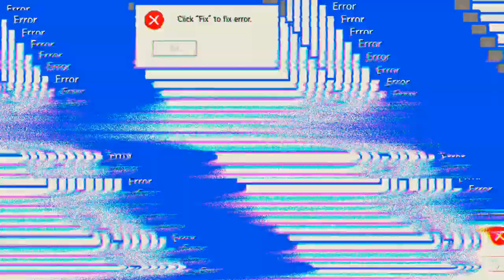das waren zwei spannende Runden 'Free Fire'